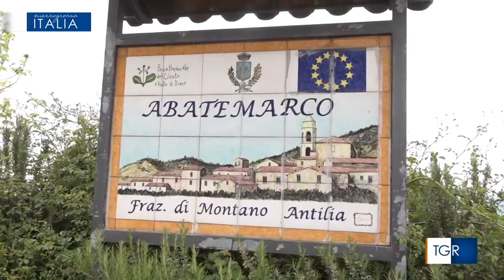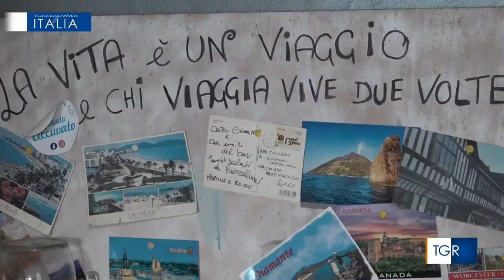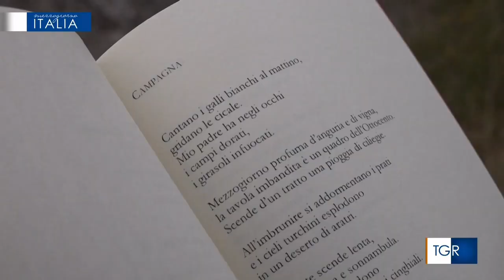Martino Adriani - RAI 3 (TGR Mezzogiorno Italia)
RAI 3 - Martino Adriani si racconta a TGR Mezzogiorno Italia
18/05/2024